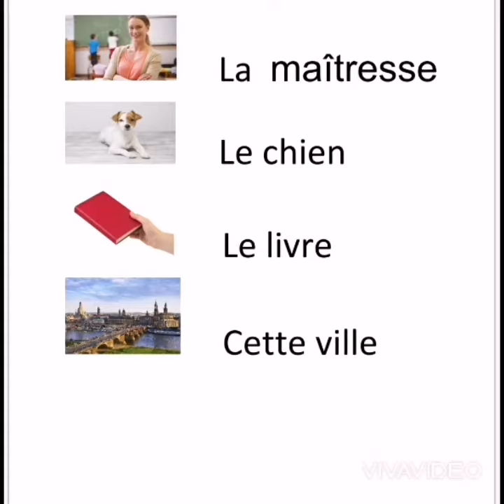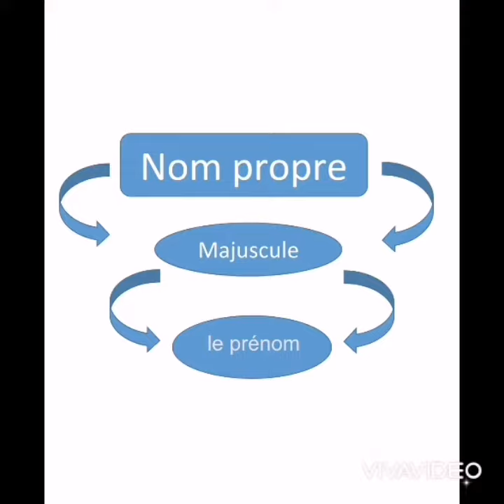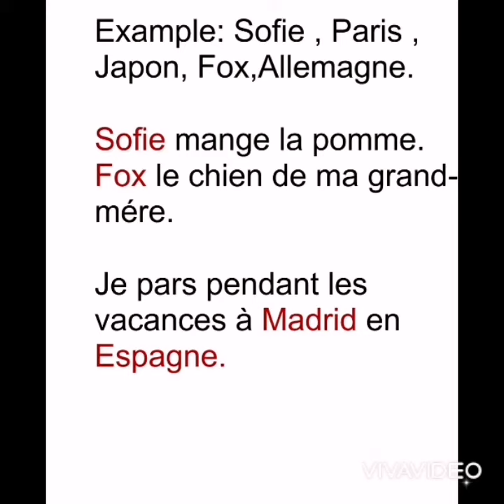3ème leçon de grammaire Nom propre ET Nom Commun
Du livre fiche de grammaire et de conjugaison 3ème primaire